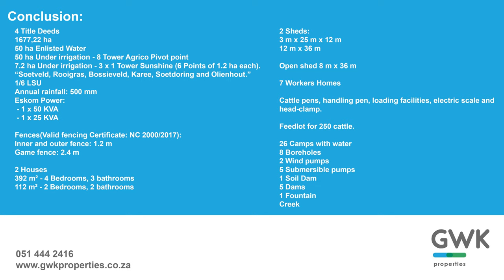1677,22 ha Farm - Brandfort district For sale per auction 1 October 2020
Auction takes place on the GWK Veewinkel app.